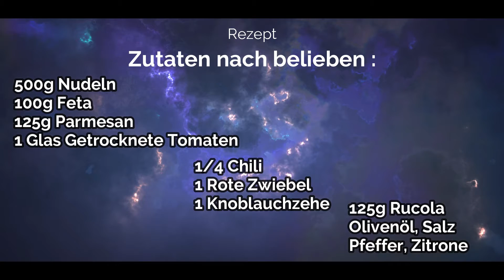ITALIENISCHER NUDELSALAT mit Getrocknete Tomaten. (Deutsch/HD)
ITALIENISCHER NUDELSALAT mit Getrocknete Tomaten alla Mimi.